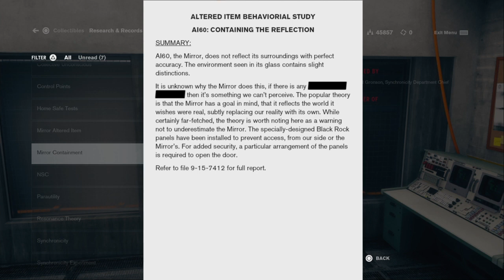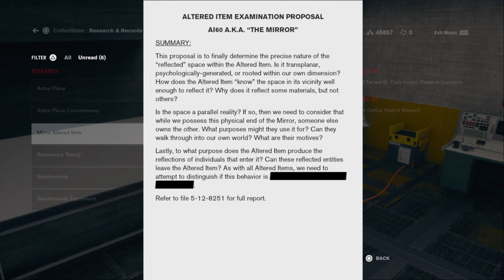Jesse vs esseJ | Control Blind Let's Play Part 16